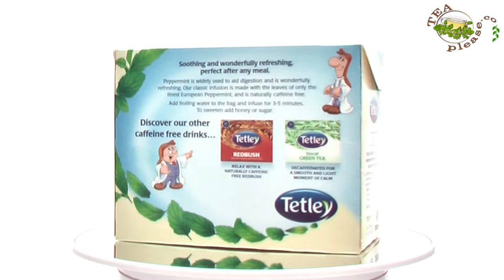Tetley Peppermint - 40 teabags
Tetley Peppermint - 40 teabags - Purchase this and more great English teas